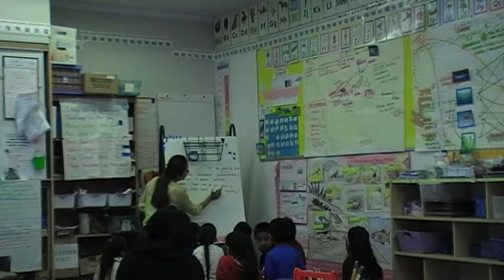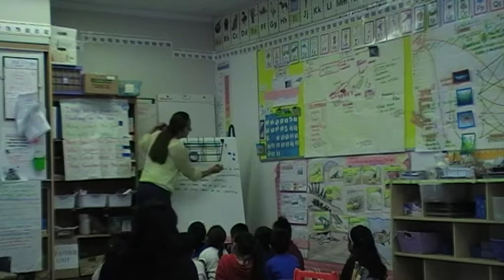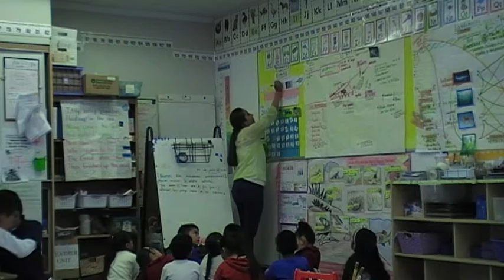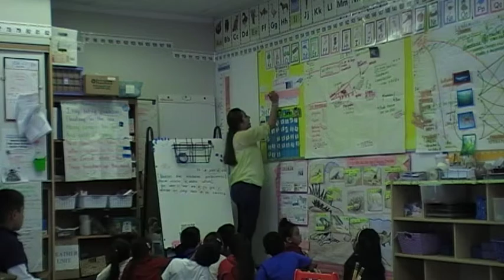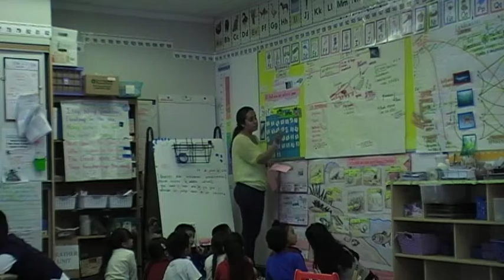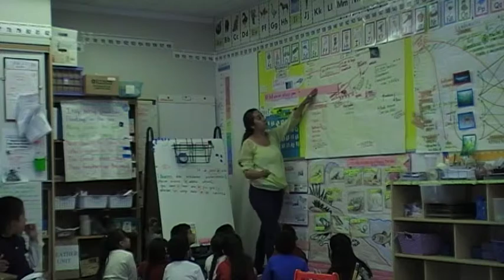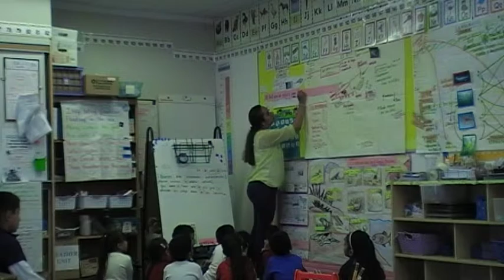SEAL Summer bridge: Morning meeting, CCD Bilingual classroom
SEAL Summer Bridge: Morning Meeting, CCD (Cognitive content dictionary): Señuelo, experts.